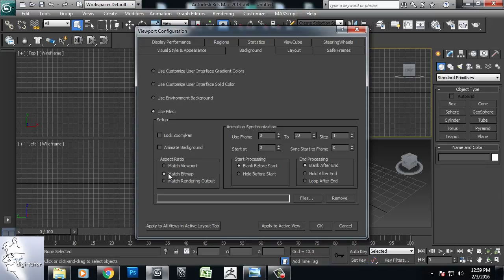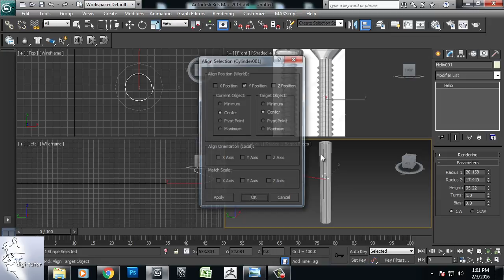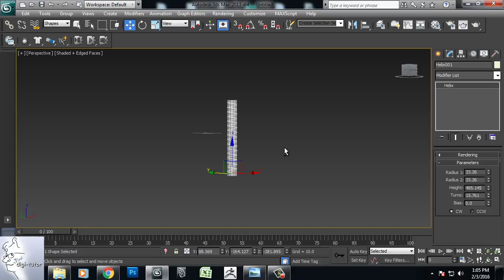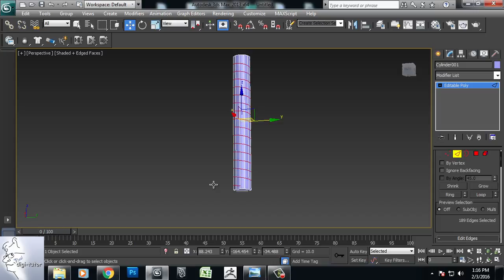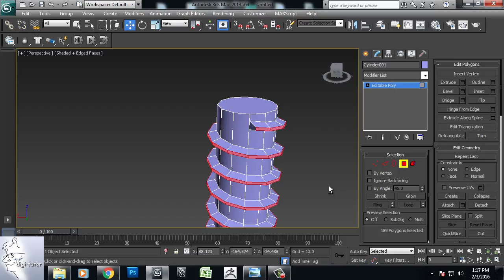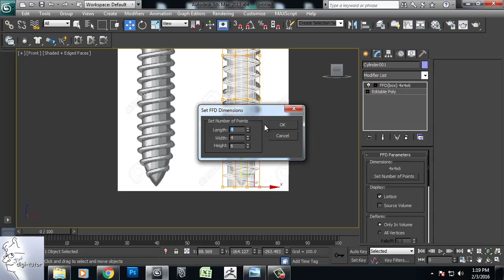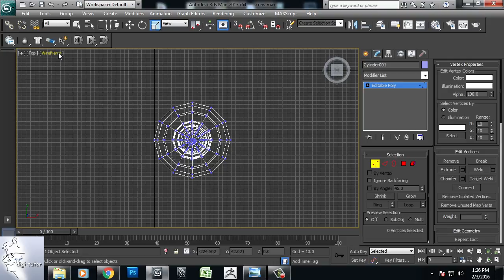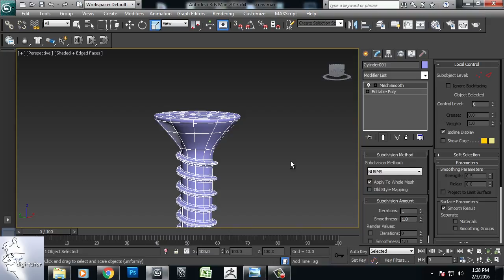How to model Realistic Screw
This is part 1 of the tutorial HOW TO MODEL REALISTIC SCREW. In this part we will learn how to model realistic screw and in the 2nd part we will see how to give realistic texture in it.